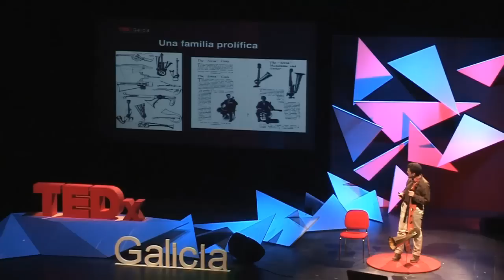Recuperando historia a través de un Stroh Cello: Jorge del Oro at TEDxGalicia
En el proceso de construcción y de un instrumento como el Stroh Cello ha llevado a Jorge a comprender que la habilidad para construir con nuestras propias manos es, posiblemente, una de las más gratificantes: "Con curiosidad, creatividad y capacidad en la resolución de problemas, todo es posible, desde crear un ejercito intergaláctico hasta volver a la vida un extraño instrumento escondido a la historia".

Jorge se dedica a la reparación de instrumentos y también es Licenciado en Biología y experto en Didáctica, pero esa es otra historia.